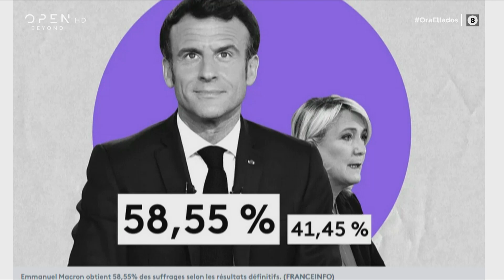Νίκη Μακρόν στις Γαλλικές εκλογές: Από σήμερα είμαι πρόεδρος όλων των Γάλλων | OPEN TV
Γίνετε μέλος στο κανάλι του OPEN για να αποκτήσετε πρόσβαση σε προνόμια:
Δόθηκε «μάχη» μέχρι την τελευταία στιγμή ανάμεσα σε Μακρόν και Λεπέν.